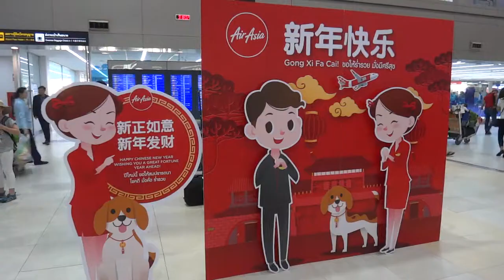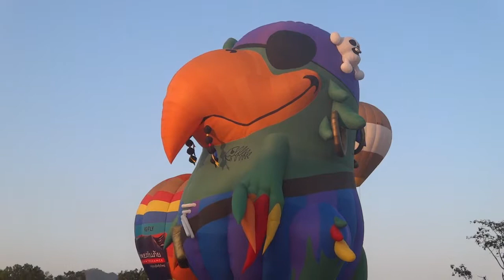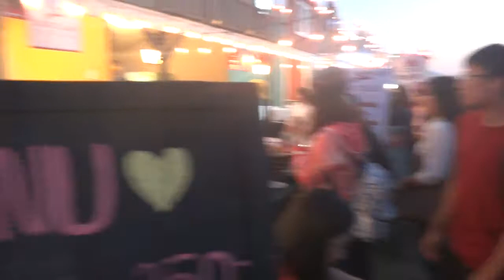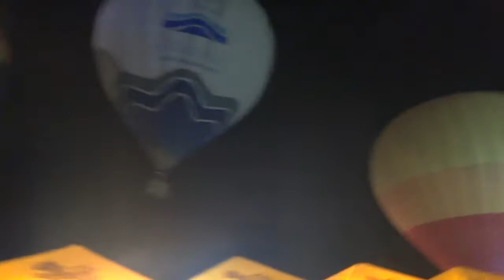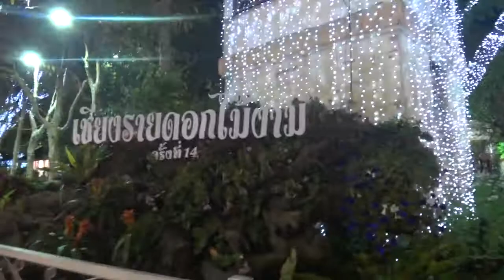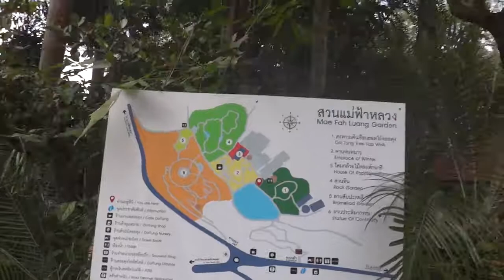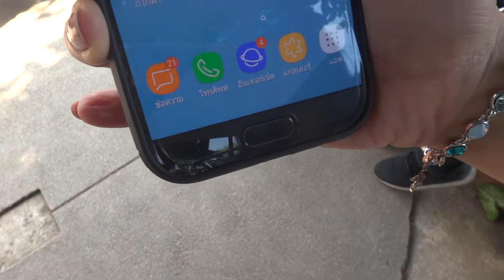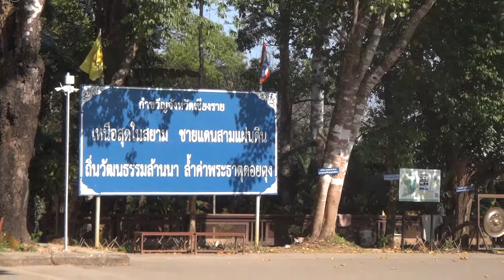เชียงราย 17-19 กุมภาพันธ์ 2561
Travel Log เชียงราย
17-19 กุมภาพันธ์ 2561
MAH03185

0:08:15 วัดห้วยปลากั้ง
0:13:28 วัดร่องเสือเต้น
0:19:08 ไร่สิงห์ปาร์ค งานเทศกาลบอลลูน
1:36:41 วอล์คกิ้งสตรีทเชียงราย
1:40:47 สวนตุง เชียงรายดอกไม้บาน ครั้งที่ 14
1:57:44 ไร่ชาฉุยฟง
2:08:22 สวนแม่ฟ้าหลวง
2:50:06 พระธาตุดอยตุง
2:56:43 ดอยผาตั้ง
3:13:21 เก็บสตอเบอรี่
3:20:59 ภูชี้ฟ้า
3:22:14 วัดร่องขุ่น